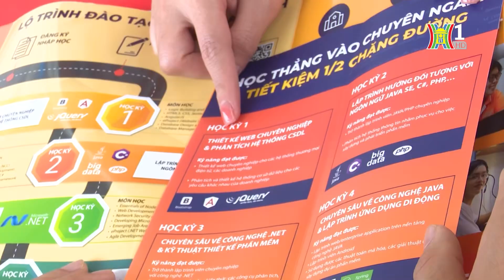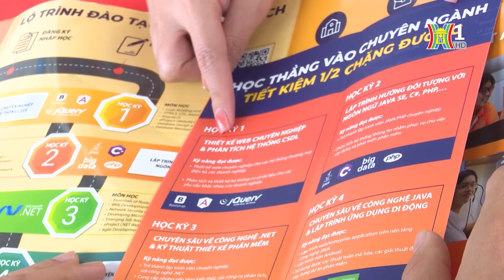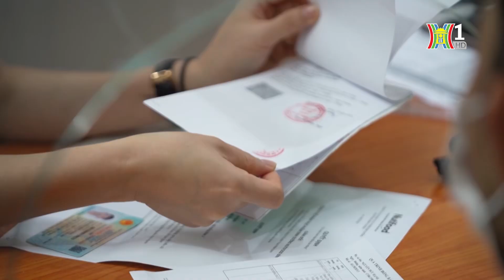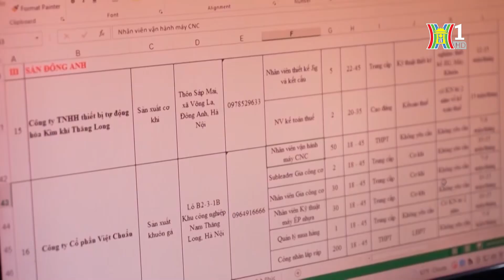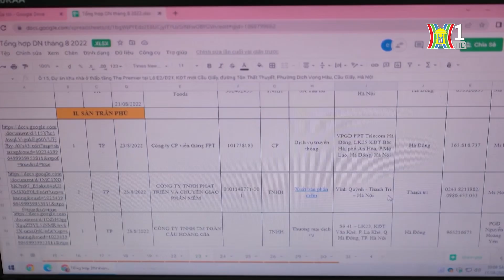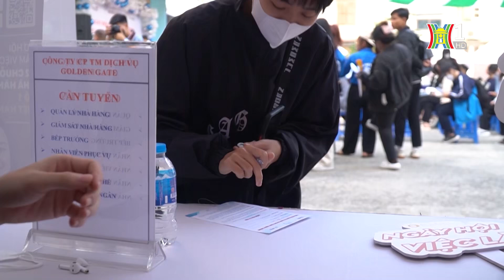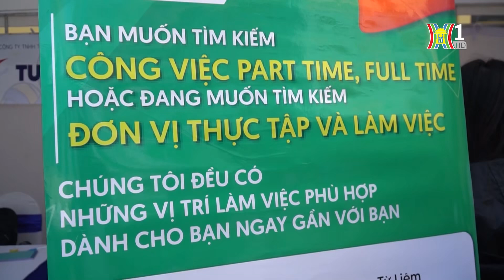Chuyển đổi việc làm ở lao động trẻ: Nên hay không? | Toạ đàm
Thị trường lao động và tình hình của thị trường lao động luôn là vấn đề mà doanh nghiệp và người lao động đặc biệt quan tâm, bởi nó ảnh hưởng trực tiếp tới đời sống an sinh của người dân. Mỗi một giai đoạn khác nhau, thời điểm khác nhau thị trường lao động lại có những chuyển biến khác nhau. Cũng chính vì vậy, để đảm bảo việc làm cho người lao động cũng như ổn định sản xuất kinh doanh của các doanh nghiệp thì việc đưa ra nhưng thông tinh thị trường lao động là điều hết sức cần thiết. Với mục tiêu đó, Trung tâm dịch vụ việc làm trực thuộc Sở Lao động – Thương binh và Xã hội Hà Nội đã phối hợp với Đài Phát thanh và truyền hinh Hà Nội tổ chức chương trình tọa đàm với chủ đề “Chuyển đổi việc làm ở lao động trẻ: Nên hay không?”